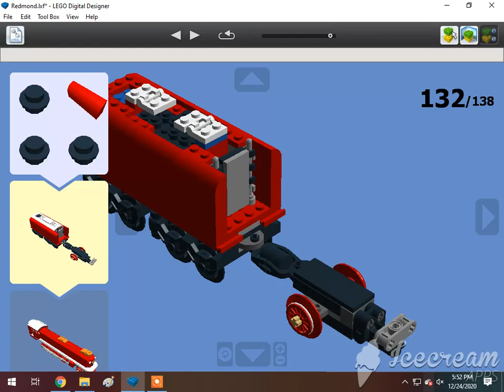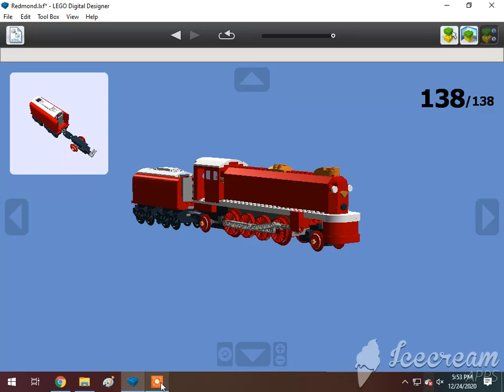How To Build A Lego Redmond The Red Streamlined Engine (Play Safe) (2-8-2) 2/2🇺🇸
Requested by DatLegendaryBrazilStoneGuy Est. 2004. Subscribe to Khai Trains Fun Animations, MrBLUERANGERHERO, Nigel the Blue Great western hall class Productions, Sharkboyttv Plays, Adam The Gween Boi, DatLegendaryBrazilStoneGuy Est. 2004, Elec Man, Man With 9000 IQ, Great Eastern Railway Y14 Class, Alex Canine, Brodieoldz, Antonio's Marmanides, William Pulfer-Melville, Mason Weillie, If you read your a nerd, Jan4apes, L studio, Lego Studio, Cameron The Hedgehog 261 YT, Lol Lol, Cometbricks, Aiko Himutji, Nico el Latino, Foxyfox fan555, Danish*beep*Sabir, Ryan Kirschbaum, Jason Adams, Edward and Harriet, Kaipu #3, Christopher's Trains, Jake Fussell, One Track Mind, Legoboyz21, and Loki & Goose.